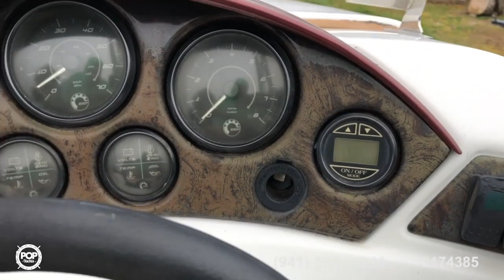[UNAVAILABLE] Used 2006 Sea-Doo Islandia in Boring, Oregon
2011 Sea-Doo 230 Challenger SE in Vancouver, Washington - $32,400

1999 Sea Ray 240 Sundancer in Sandy, Oregon - $22,500

2004 Sea Ray 220 select in Oregon City, Oregon - $25,800

2013 Yamaha AR 242 Limited S in Federal Way, Washington - $61,200

2005 Thunder Jet Maxum in Happy Valley, Oregon - $55,000

1989 Mirage 217 Intruder in West Linn, Oregon - $22,750